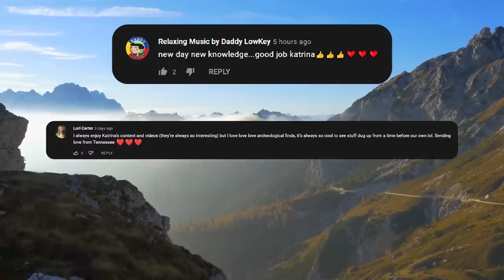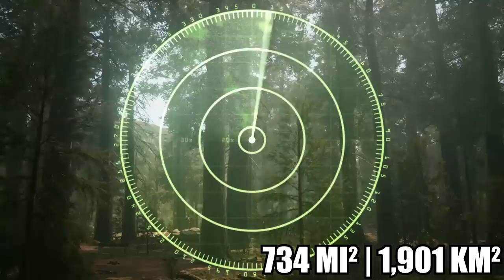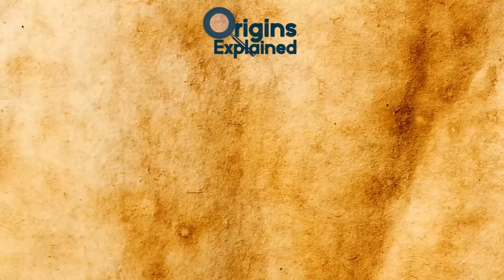10 INCREDIBLE Discoveries Made In The Jungle!